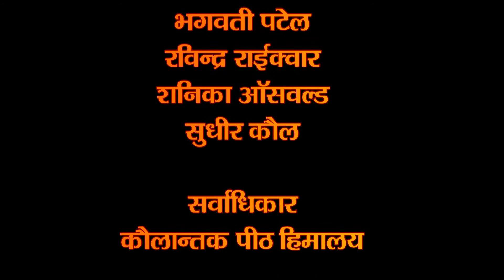Tara Mahavidya-Bauddhachar-Kaulachar-Cheenachar-Gompa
Uploaded by Kaulantak Peeth-"Neel Saraswati-Bauddhachar-Kaulachar-Cheenachar-Gompa" guidlines by- Kaulantak Peethadheeshwar Maha Yogi Satyandar Nath Ji Maharaj..